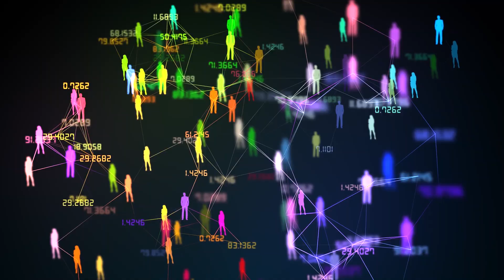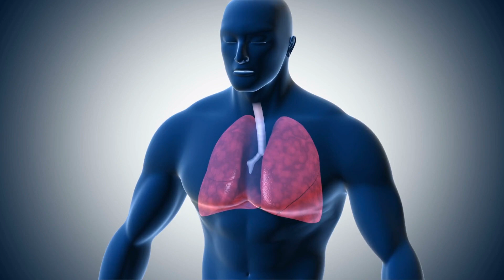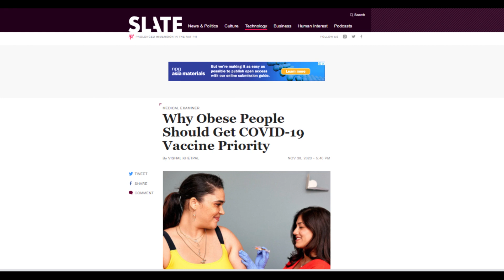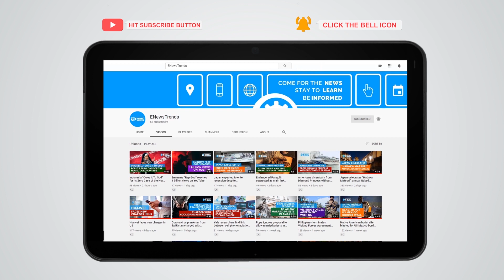COVID-19 Vaccine: Why People with Obesity Deserve Priority?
Obesity may receive fair treatment if recognized by COVID-19 vaccination programs.